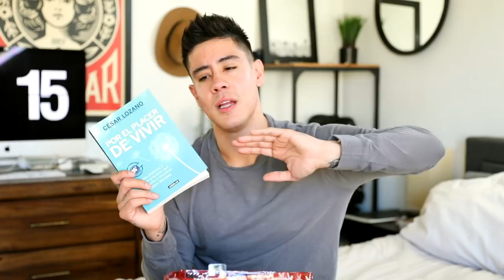What I Got For CHRISTMAS 🎁 | JairWoo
✘ Gabrielle Bernstein - Super Attractor (Book)

✘ Many Lives, Many Masters - Dr. Brian Weiss (Book)

✘ My Morning Routine (Book)

✘ Cesar Lozano - Por El Placer De Vivir (Book)

✘ Adidas White Socks: